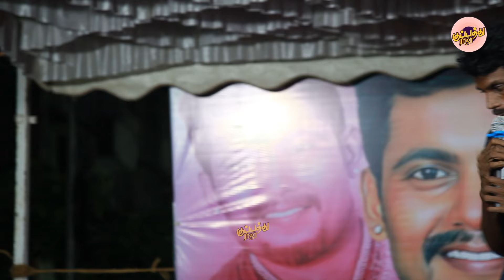அள்ளி வச்ச ஆசை எல்லாம் வீணாகி போச்சே ன்னு ஒரு சோகம் நிறைந்த கானா பாடல் | Tamil Hit Gana Sad Songs